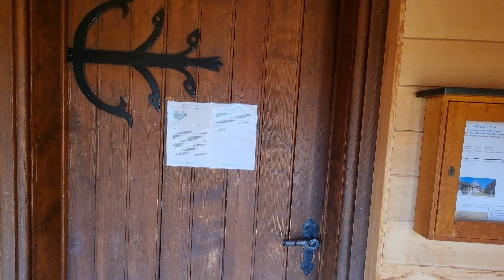Mürren - Switzerland - A Magical village of Switzerland